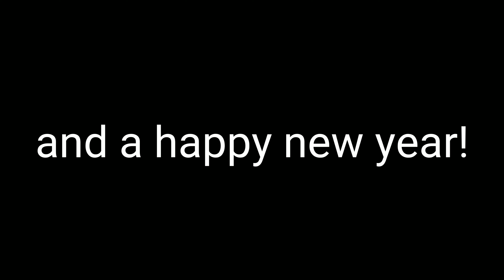I pretended to be a tree in Fortnite so yeah.